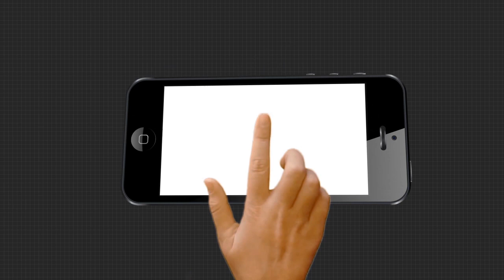ଭାଗ୍ୟ ଭବିଷ୍ୟତ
ସୋମବାରରୁ ଶୁକ୍ରବାର ସକାଳ 7:30 ରେ